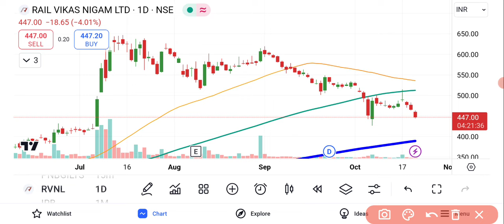RVNL Share Latest News | Rail Vikas Nigam Ltd | RVNL NSE | RVNL News Today